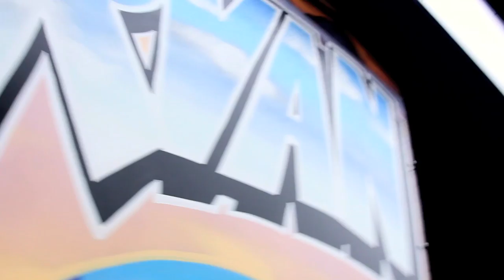What if...Girvan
What if... is your chance to make a difference in Girvan. This new programme is working with local people in Girvan and the surrounding areas to inspire them to turn their ideas into businesses that transform their local area and benefit the wider community.